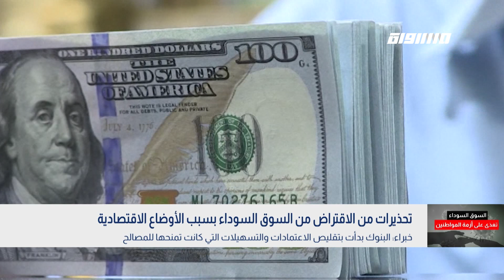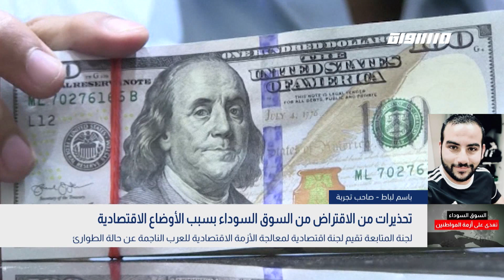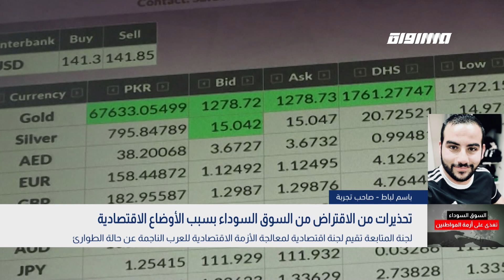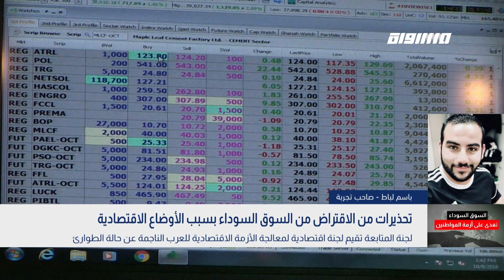تحذيرات من الاقتراض من السوق السوداء بسبب الأوضاع الاقتصادية،رسول سعدة،باسم لباط،بانوراما ،09.04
بانوراما_مساواة لحلقة التاسع من نيسان 2020 عبر شاشة قناة مساواة الفضائية تناولت عنوان
أزمة كورونا وإجراءات الطوارئ تدفع مواطنين للاقتراض من السوق السوداء
خبراء: البنوك بدأت بتقليص الاعتمادات والتسهيلات التي كانت تمنحها للمصالح
خبراء يتهمون الحكومة بتشجيع الناس باللجوء للسوق السوداء بسبب عدم تقديم حلول بديلة
لجنة المتابعة تقيم لجنة اقتصادية لمعالجة الأزمة الاقتصادية للعرب الناجمة عن حالة الطوارئ
بلديات عربية ومسؤولون يناشدون المواطنين العرب بالامتناع عن الوقوع في شرك السوق السوداء

الضيوف :
رسول سعدة - محام
باسم لباط - صاحب تجربة

المحاور :
في قضية احتيال كالتي سمعناها من صاحبة التجربة، ما هو الموقف القانوني؟ هل هناك ما يمكن فعله؟
الأزمة الإقتصادية قد تنبئ بتبعاتها القريبة بانزلاق المواطنين للسوق السوداء..
كيف يمكن تدارك هذه التداعيات والتقليل من الأضرار؟

Downlink frequency -  الترد :
12645 MHZ

Polarity  - الاستقطاب:
Horizontal

Symb.Rate - معدل الترميز:
27.500  MS/s

FEC - تصحيح الخطأ :

5/6

DL: 11958 H
SR: 27500
FEC: 5/6

48_#
‫#‏فلسطين_٤٨‬
‫#‏فلسطين_48‬
‪falasteen_48#‎‬
‫#‏عرب_٤٨
‪‎arab_48#‬
‫#‏تواصل‬
‫#‏اكسر_حصارك‬
‫#‏بلشنا_نرجع‬
‫#‏شعب_واحد‬
 ‪#‎mosawah‬
‪#‎Equality‬
‪#‎égalité‬
‫#‏مساواة‬
‫#‏حق‬
‫#‏عدالة‬
‫#‏تساوٍ‬
‫#‏تعادل‬
‫#‏تماثل‬
‫#‏تسوية‬
‫#‏معادلة‬

Downlink frequency -  الترد :
12645 MHZ

Polarity  - الاستقطاب:
Horizontal

Symb.Rate - معدل الترميز:
27.500  MS/s

FEC - تصحيح الخطأ :

5/6

DL: 11958 H
SR: 27500
FEC: 5/6

48_#
‫#‏فلسطين_٤٨‬
‫#‏فلسطين_48‬
‪falasteen_48#‎‬
‫#‏عرب_٤٨
‪‎arab_48#‬
‫#‏تواصل‬
‫#‏اكسر_حصارك‬
‫#‏بلشنا_نرجع‬
‫#‏شعب_واحد‬
 ‪#‎mosawah‬
‪#‎Equality‬
‪#‎égalité‬
‫#‏مساواة‬
‫#‏حق‬
‫#‏عدالة‬
‫#‏تساوٍ‬
‫#‏تعادل‬
‫#‏تماثل‬
‫#‏تسوية‬
‫#‏معادلة‬